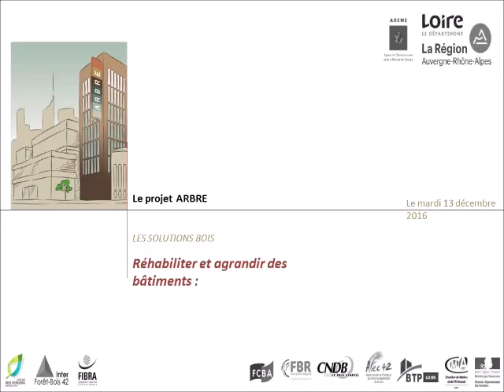Colloque ARBRE du 13/2016 - Questions/Réponses conf n°3